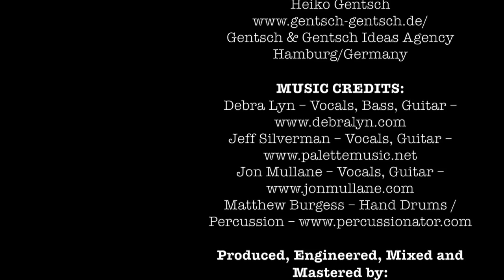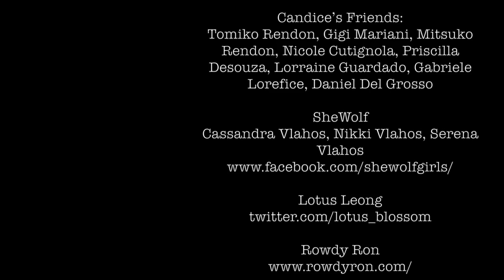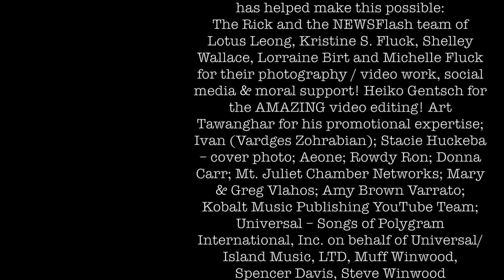Debra Lyn | LIVE | Gimme Some Lovin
DIGITAL DOWNLOAD SPECIAL!!

INCLUDES: 320kbps iTunes Friendly MP3's

GIMME SOME LOVIN’  - VIDEO
This clip is from the:
GIMME SOME LOVIN' - SONGWRITERS IN THE ROUND (OFFICIAL VIDEO)

Footage from the 2016 “Valentine’s Day” live-stream broadcast at Palette Recording Studio, Nashville TN.

HOSTED BY:
Palette Music Studio Productions (MSP) & VSN
and
Rick And The NEWSflash
Follow on Twitter @RickNewsFlash

Featuring world renowned music producer and songwriter, Jeff Silverman (Rick Springfield, The Allman Brothers, Prince); Palette Records Recording Artist, Debra Lyn and internationally acclaimed rock singer/songwriter recording artist, Jon Mullane. The ‘eclectic’ Matthew Burgess aka “The Percussionator” also joins Jeff, Debra and Jon.

VIDEO CREDITS:
Lotus Leong – Director/Producer

Lorraine Birt – Videographer
Michaela Fluck – Production Assistant

VIDEO EDITING:
Heiko Gentsch
Gentsch & Gentsch Ideas Agency
Hamburg/Germany

Produced, Engineered, Mixed and Mastered by:
Jeff Silverman, Palette Music Studio Productions (MSP), Nashville, TN

SONGS:
“A Cold Wind Blows”
Words & Music by: Debra Lyn
Debra Lyn Music/SESAC

“Swim The River”
Debra Lyn Music/SESAC

“One Heart”
Words & Music by:
Words & Music by: Debra Lyn & Jeff Silverman
Debra Lyn Music/SESAC; Palette Songs/SESAC

“Gimme Some Lovin”
Steve Winwood, Muff Winwood, Spencer Davis
Universal – Songs of Polygram International INC
Kobalt Music Pub America | OBO F S Music LTD

SELFIES:
Candice Artist

Candice’s Friends:
Tomiko Rendon, Gigi Mariani, Mitsuko Rendon, Nicole Cutignola, Priscilla Desouza, Lorraine Guardado, Gabriele Lorefice, Daniel Del Grosso

SheWolf
Cassandra Vlahos, Nikki Vlahos, Serena Vlahos

4th and 5th graders from The Oakwood School, Greenville, NC
Jaelyn Barnett, Samantha Brown, Camille Guimbard, Abril Insaurralde, Evan K., Addison Lowry, Carson Martin, Michela Robinette, Norah Smith
“Student Selfie” videos by Ann Rinaldi

Cindy Owens; Shell Rittenberry; Eric and Danielle Flores; Gabriella MacPherson; Karen Kyoko; Jones & Roxy

Steven Bower

Hendley Hawkins

Lynn and Makenna Irwin

A Very Special Thank You To Everyone Who Has Helped Make This Possible above and below:

The Rick and the NEWSFlash team of Lotus Leong, Kristine S. Fluck, Shelley Wallace, Lorraine Birt and Michaela Fluck - Production Assistant Fluck for their photography / video work, social media & moral support! Heiko Gentsch for the AMAZING video editing! Art Tawanghar for his promotional expertise; Ivan (Vardges Zohrabian); Jace Smith –  Producer "A Cold Wind Blows" video clip Lisa Rains; Joel Cowan, Jr.;  Stacie Huckeba – cover photo; Aeone; Anthony Snape, Rowdy Ron; Donna Carr; Mt. Juliet Chamber Networks; Mary & Greg & Allegra Vlahos; Amy Brown Varrato; Kobalt Music Publishing YouTube Team; Universal – Songs of Polygram International, Inc. on behalf of Universal/Island Music, LTD, Muff Winwood, Spencer Davis, Steve Winwood

PROMOTION:
Art Tawanghar